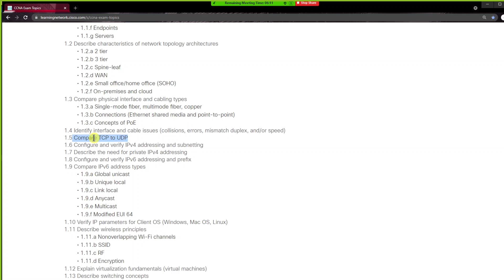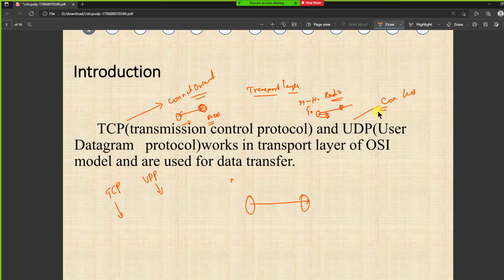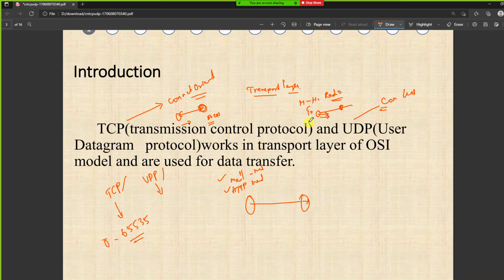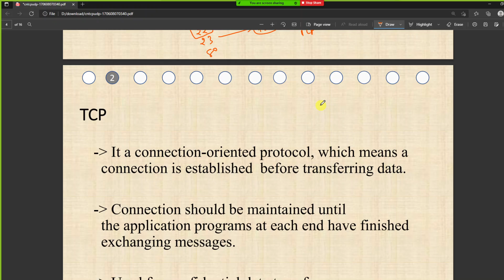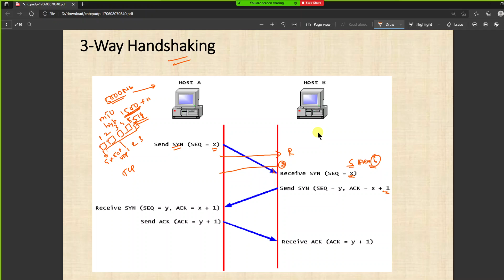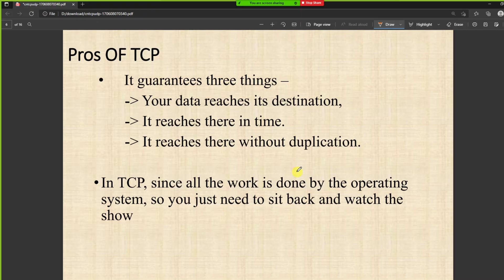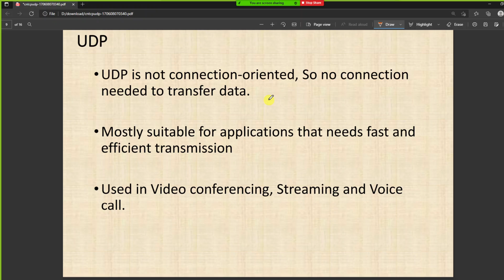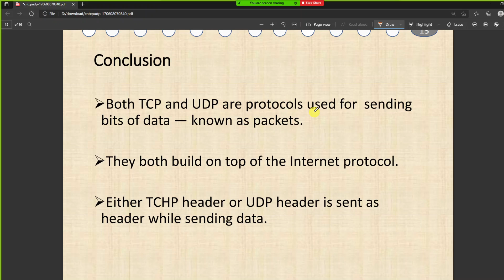200-301 CCNA Exam: Compare TCP to UDP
what is Transmission control protocol (TCP) .

what is User datagram protocol (UDP).

Compare TCP to UDP  .